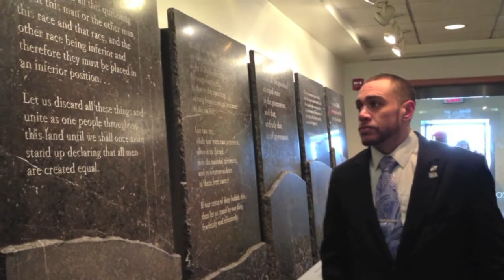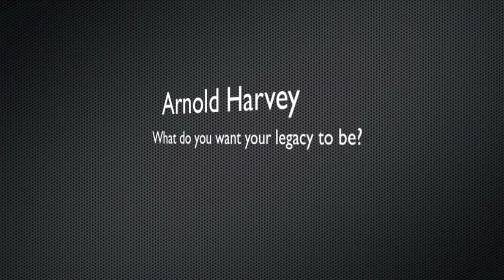Arnold Harvey Motivational Speaker Maryland